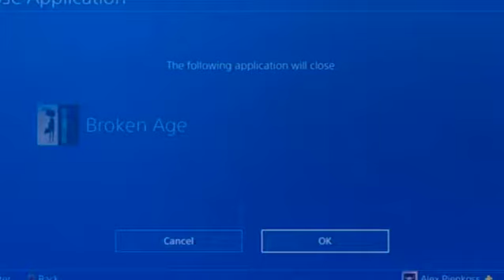ZeroPrime Plays Broken Age 03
Two separate lives, but they work together in this huge story.